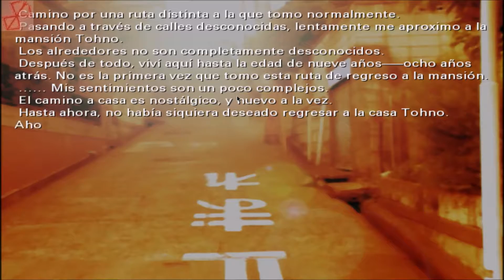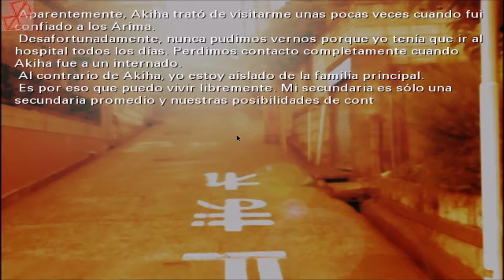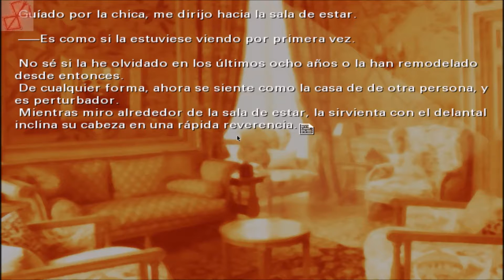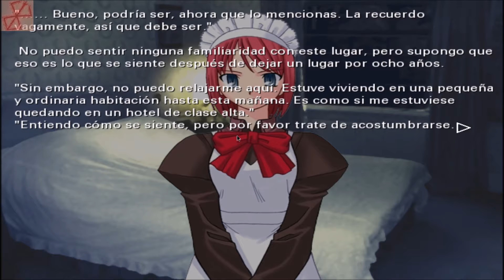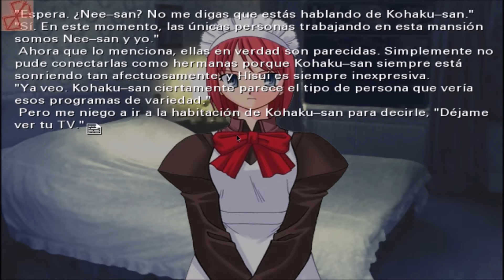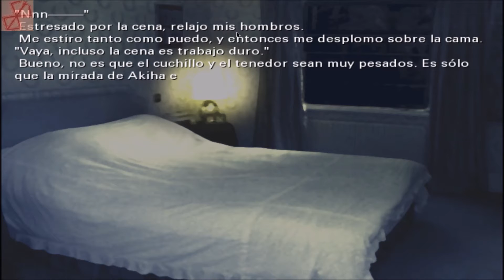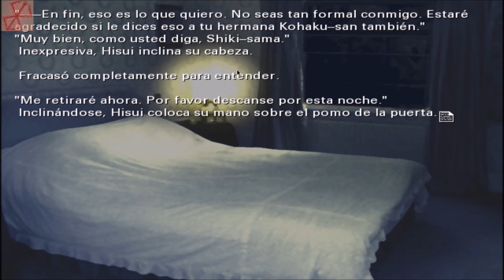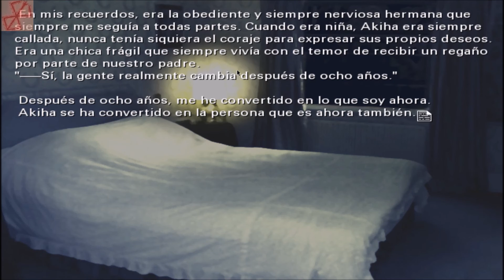TSUKIHIME en Español - Ruta de CIEL - Parte 3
Walkthrough de la novela visual Tsukihime, La princesa Lunar. ruta de Ciel-Senpai